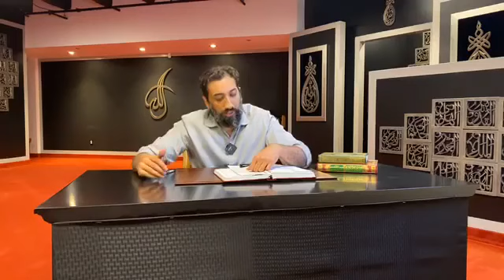Tafseer Surah Yusuf Part 4 !! The Dream !! By Nouman Ali Khan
nouman ali khan surah kahf,
nouman ali khan status,
nouman ali khan story,
nouman ali khan speech,
s yusuf nouman ali khan,
nouman ali khan's. yousuf 83,